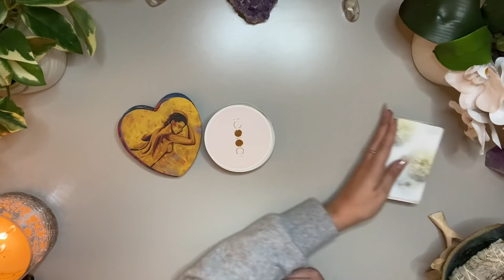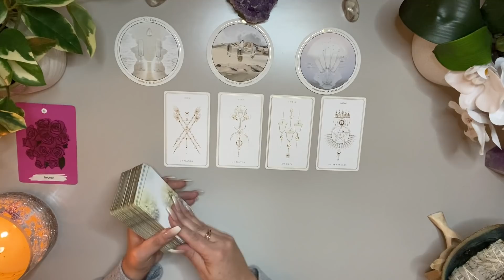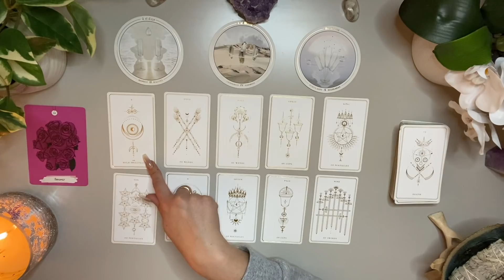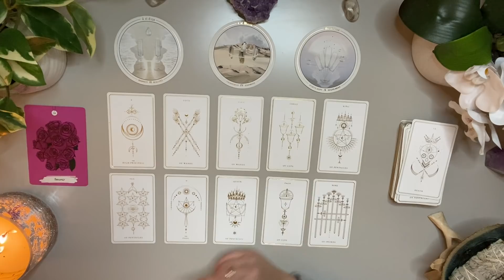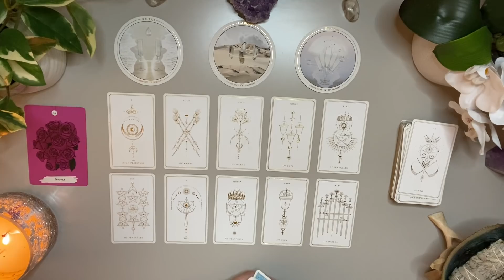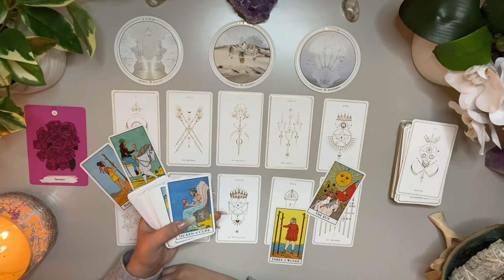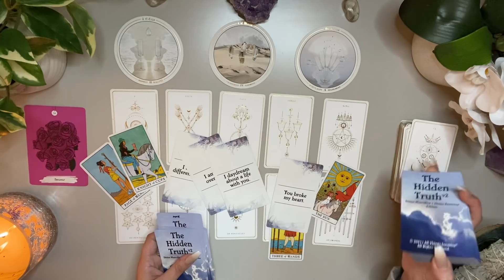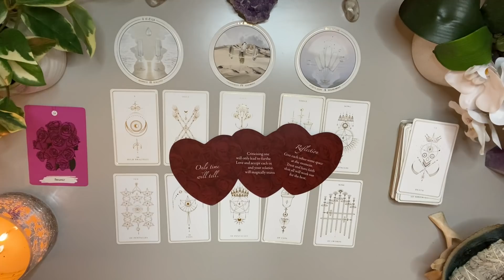Virgo Love ♍️ Someone Loves You More Than You Can Imagine 👀 A Big Surprise Awaits For You Virgo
✨JULY BONUS ✨

DECKS
AccurateAf Tarot ( circle deck)- Etsy

Love & Peace
Charlie T.